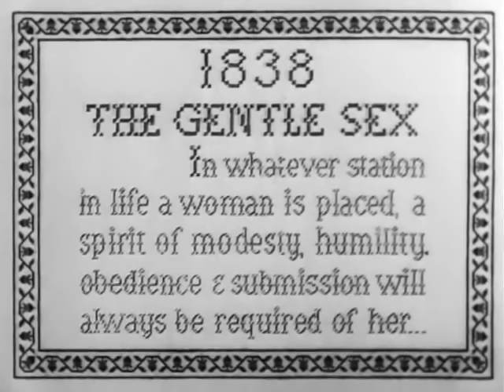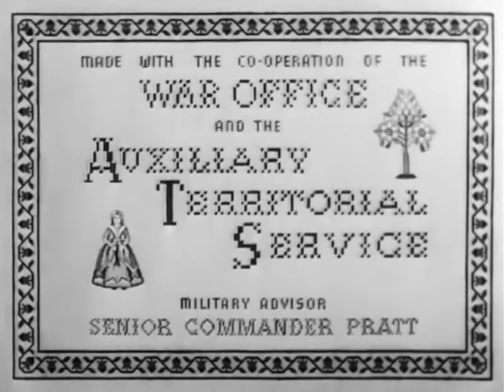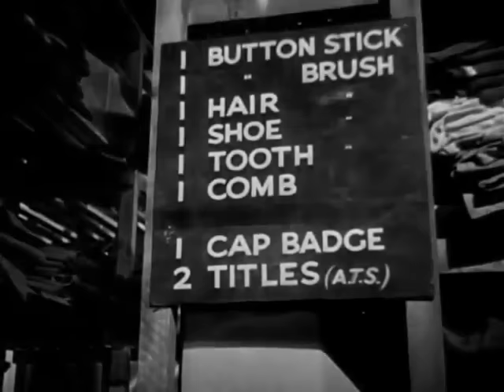THE GENTLE SEX. 1943 - WW2 Full Movie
THE GENTLE SEX.  1943 - Wartime Thriller
The stories of seven British girls who decide to help out during World War II.
Principally a tribute to women 'doing their bit', including manning anti-aircraft batteries and truck driving, it also covers their personal relationships. A pleasant hour and thirty minutes.
Starring: Joan Gates, Jean Gillie, Joan Greenwood, Joyce Howard, Rosamund John,
 and Lilli Palmer.